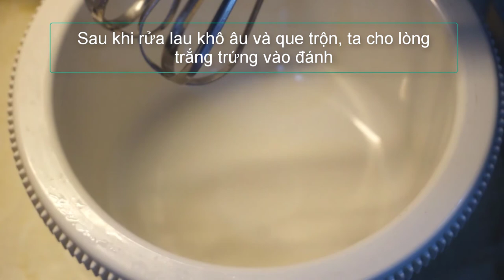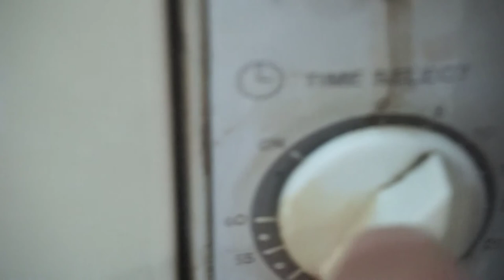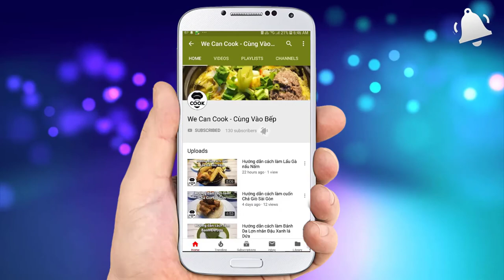CÁCH LÀM BÁNH BÔNG LAN TRỨNG MUỐI BẰNG NỒI CƠM ĐIỆN (Sponge Cake Rice Cooker)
Mình xin chúc cả nhà 1 tuần mới vui vẻ và tràn đầy năng lượng nhé. Để khởi đầu 1 tuần mới suôn sẻ, xin gửi tới cả một món ăn rất quen thuộc và gây thương nhớ cho nhiều người. Đó là món Bánh Bông Lan Trứng Muối. Đặc biệt phần bánh bông lan được nấu trong nồi cơm điện siêu tiện lợi. Ai cũng có thể làm được nhé. Còn về nhân topping trứng muối thì khỏi bàn rồi. Dăm bông, phô mai, trứng muối toàn những món ăn gây thương nhớ không ah. Quả là sự kết hợp tuyệt vời giữa bánh ngọt và nhân topping mặn mà. Mình làm được thì đương nhiên các bạn cũng làm được nè. Let's cook nào!

@ Các bước thực hiện:
Bước 1: làm bánh bông lan:
- Tách lòng đỏ và lòng trắng trứng gà riêng. Cho lòng đỏ vào đánh trứng cùng với muối, vani, dầu ăn, nước (sữa tươi)
- Cho lòng trắng vào âu đánh trứng. Mở số 1 đánh 1-2 phút.
- Tiếp tục mở số 2 cho đường và nước chanh vào đánh 2-3 phút.
- Mở số 3 đánh 3-4 phút thấy que đánh đổ chóp nhọn cứng mà không rớt lòng trắng xuống là ok.
- Cho hỗn hợp bột mì, bột bắp trộn vào nhau, lọc qua ray.
- Tiếp theo cho hỗn hợp bột vào lòng trắng fold phới 1 chiều từ từ để quyện vào nhau rồi cho lòng đỏ vào. Hoặc trộn bột và lòng đỏ trước rồi cho lòng trắng vào phới từ từ.
- Quét dầu đáy và thành nồi cơm điện hoặc cắt lót giấy nến.
- Cho hỗn hợp bột đã fold vào nồi cơm điện. Bật nồi từ 40-50 phút (10-15 phút đầu nồi về warm thì bật lại cook cho đủ thời gian, hạn chế mở nồi tránh xẹp bánh)
- Kiểm tra bánh chín bằng cách xăm que vào không dính là lấy ra.
Bước 2: làm nhân topping trứng muối
- Cho lòng đỏ trứng muối (đã tách) vào ngâm trong rượu mai quế lộ 5-10 phút.
- Bật lò nướng cho trứng vào (có thể quét lớp dầu lên trứng) nướng ở 180-200 độ khoảng 7-8 phút.
- Trứng chín lấy ra cắt đôi cùng phô mai.
- Cho dăm bông lên bánh bông lan, cùng trứng và phô mai tạo hình cánh hoa tùy thích là thưởng thức thôi!

@ Nguyên liệu gồm:
+ Bánh bông lan:
1. Trứng gà: 3 quả
2. Bột mì số 8: 30gr
4. Nước (sữa tươi): 10ml
5. Dầu ăn: 20ml
6. Đường: 60gr
7. Muối: 1gr
9. Nước chanh: 2ml

+ Nhân topping trứng muối:
1. Trứng muối lòng đỏ: 6-7 quả
2. Phô mai con bò cười: 2 miếng
4. Rượu mai quế lộ: 100ml
5. Xúc xích: 2 thanh